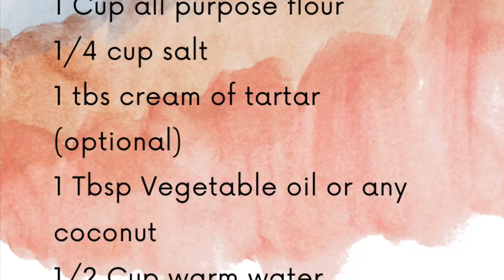DIY Air Clay |How to make Play Dough Easy No Cook |kids Love It